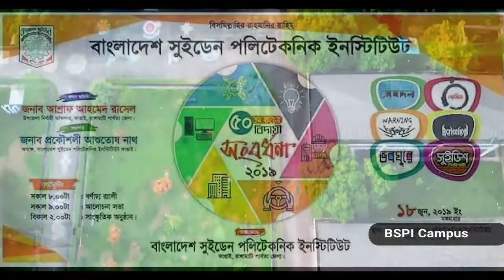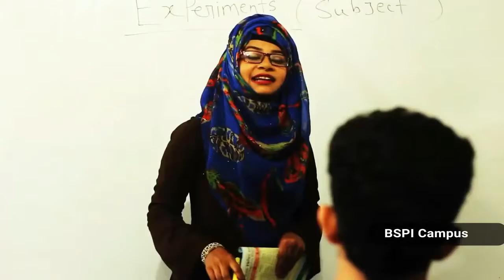Bangladesh Sweden Polytechnic Institute | Ei Shohor Amar Ar Noy | এই শহর আমার আর নয়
Bangladesh Sweden Polytechnic Institute (BSPI) is one of the famous and well reputed technical educational institute in Bangladesh. It was established at Kaptai under Rangamati Hill Tracts in 1963 by the initiative of Swedish Government as Swedish-Pakistan Institute of Technology. After emergence of Bangladesh, the institute renamed as Bangladesh Sweden Polytechnic Institute. The total campus area is 30.95 acre. BSPI is one of the Government institute under ministry of education through Directorate of technical education while the academic program is controlled by the Bangladesh Technical Education Board (BTEB).